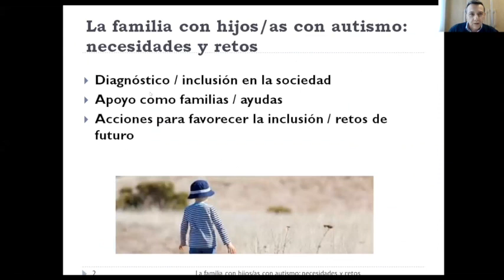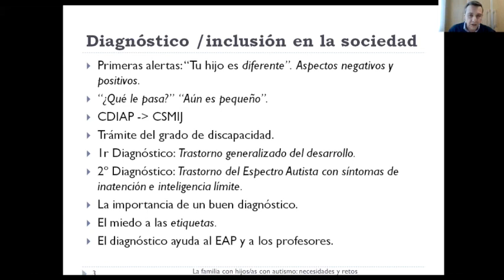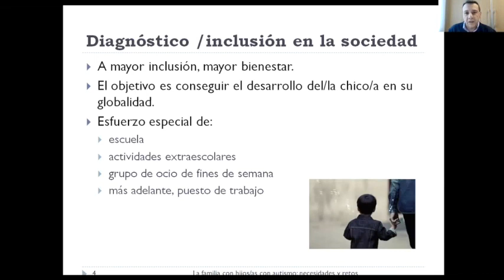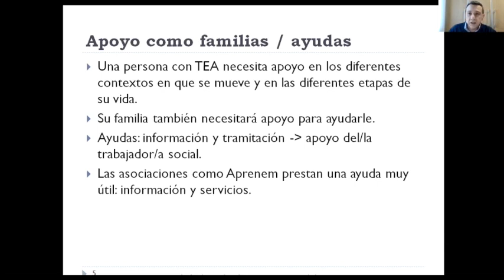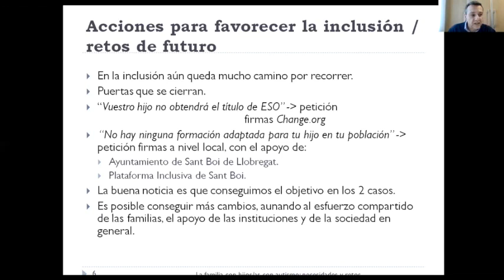La familia con hijos con autismo: necesidades y retos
Juan Antonio Cabezas, padre de un joven con autismo, explica en su intervención cómo viven las familias el momento del diagnóstico de un trastorno del espectro autista, qué necesidades aparecen, cómo trabajar para conseguir el pleno desarrollo de las personas con TEA y cómo buscar apoyo familiar.